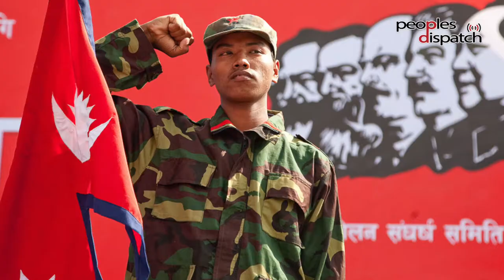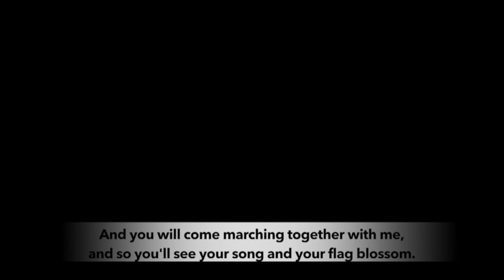“The unification of communist parties in Nepal is an essential step towards socialism”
In the part 1 of this exclusive interview to Peoples Dispatch, former Prime Minister of Nepal and senior leader of Nepal Communist Party (NCP) Madhav Kumar Nepal talks about the unification process of CPN-UML and CPN (Maoist Centre) and formation of NCP. On May 17, 2019, NCP took a major step in the process with announcement of leadership of various mass organizations.